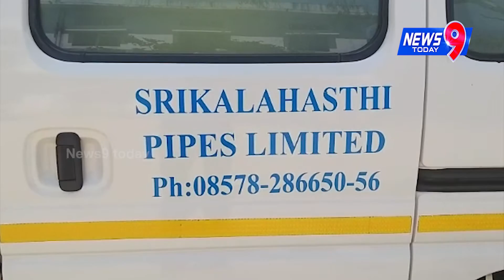శ్రీకాళహస్తి పట్టణంలో మరో రెండు కరోనా పాజిటివ్ కేసులు || News9today